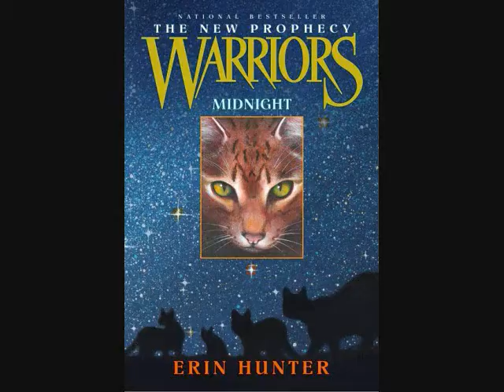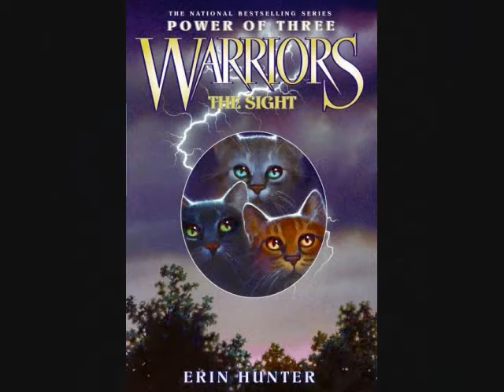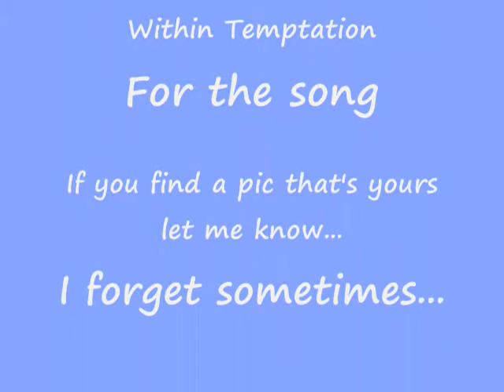A video a made for Breeze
I made this a long time ago. Decided to upload it for ya guys. :D